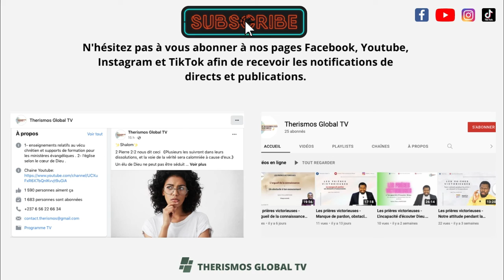The most terrifying truth of Scripture - Paul Washer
In this video the man of God will explain the gospel in the way that will
amaze you and I am sure this will help you to examine whether you are actually saved or not. Listen and be bless